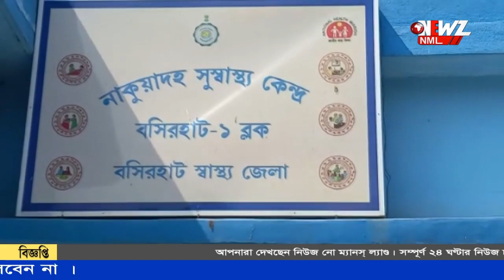কুকুরের কামড়ে জখম প্রায় ১৫ জন। বাদ গেল না বিএসএফ জওয়ান।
কুকুরের কামড়ে জখম  প্রায় ১৫ জন। বাদ গেল না বিএসএফ জওয়ান। বর্তমানে আহত হয়ে হাসপাতালে ভর্তি তিন জন। দ্রুত ব্যবস্থা নিয়ে প্রশাসন, চাইছেন সীমান্তের বাসিন্দারা।